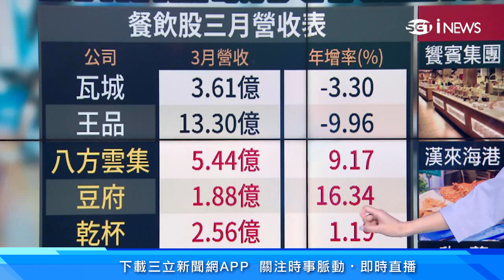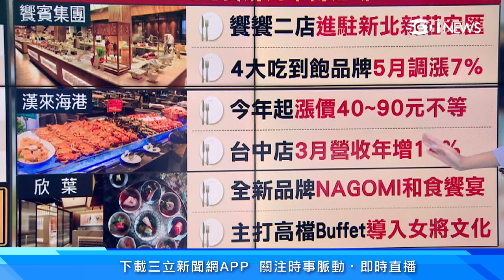吃到飽餐廳2新品牌本月開幕！欣葉「NAGOMI和食饗宴」日式料理吃到飽 御頂集團「峇里斯南洋海鮮百匯」南洋料理吃到飽｜消費新聞｜三立iNEWS高毓璘 主播｜訂閱@money_setn看更多 財經新聞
物價上漲，讓不少吃到飽餐廳紛紛調高價格，但是現在卻有餐廳逆勢操作！御頂集團旗下新品牌，主打「千元有找」的南洋海陸料理吃到飽「峇里斯南洋海鮮百匯」4月12日試營運訂位全滿，另外欣葉集團旗下新品牌「NAGOMI和食饗宴」也將在月底開幕，主打高CP值正統的日本和食吃到飽，目前已經插旗中山區。